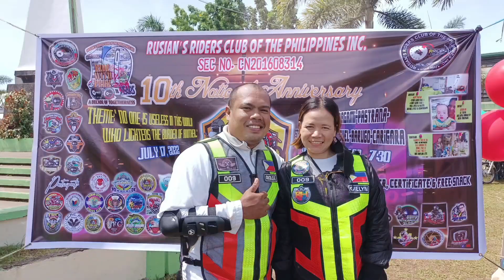Happy 10th National Anniversary Rusian's Riders Club of the Phil's. Inc.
"No One is Useless in this World
Who lightens the burdens of another."